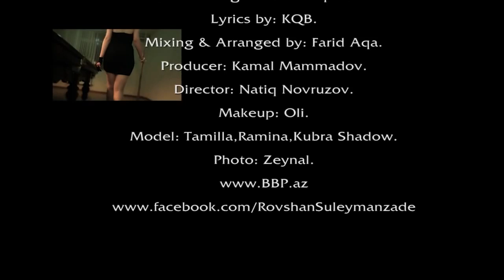Roshka - No Girlfriend No Problem (Official Clip) (NN film)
REJISSOR:  NATIQ NOVRUZOV